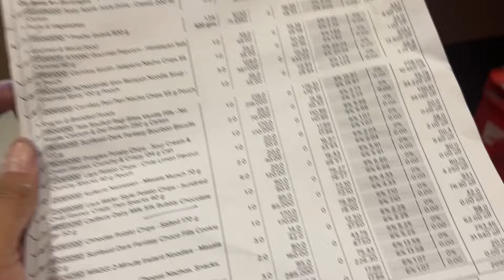BRINGING IN SOME CULTURE 👳‍♂️🍗 (VLOG 9)